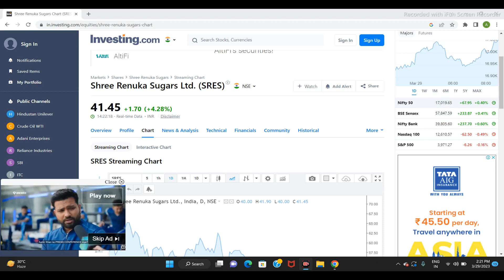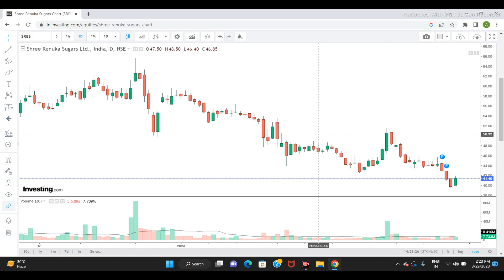SHAREE RENUKA SUGAR LTD SHARE NEWS | NEXT TARGET | STOCK ANALYSIS | LATEST NEWS